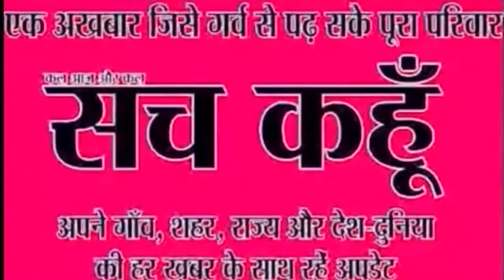Bihar मे चमकी बुखार से हाहाकार, जानिए क्या हैं इसके लक्षण और उपचार| Sach Kahoon News